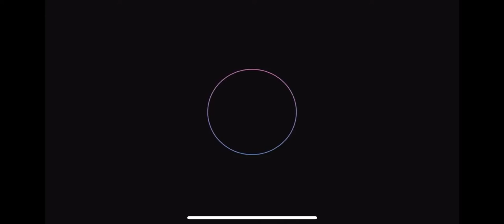After Affects Animation Intro Without Text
All Content Was Copyrighted © & Reserved ® For Tech Protocol™